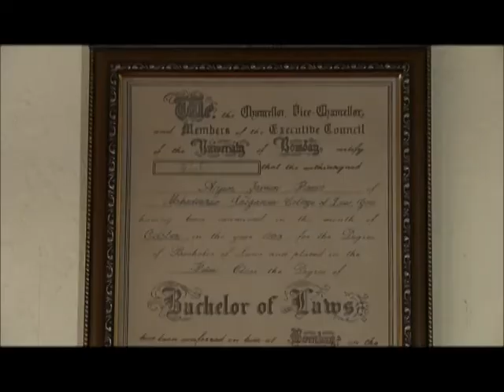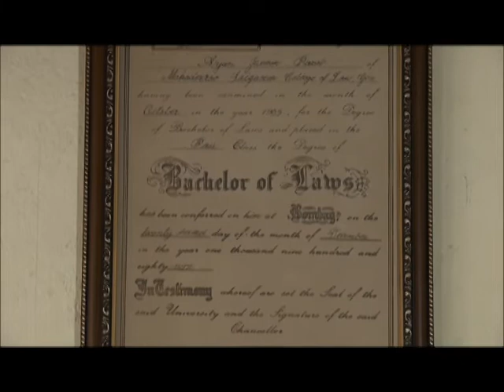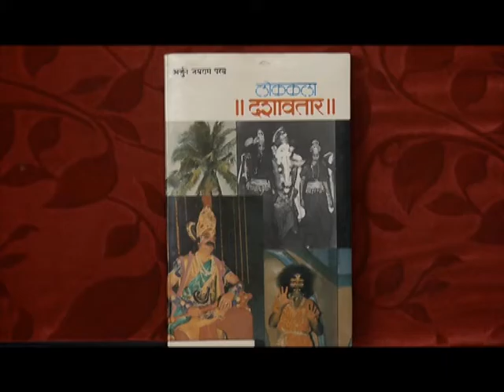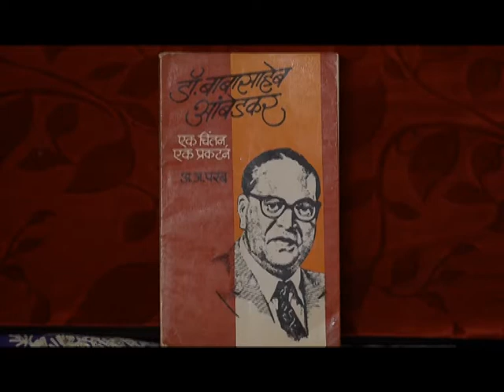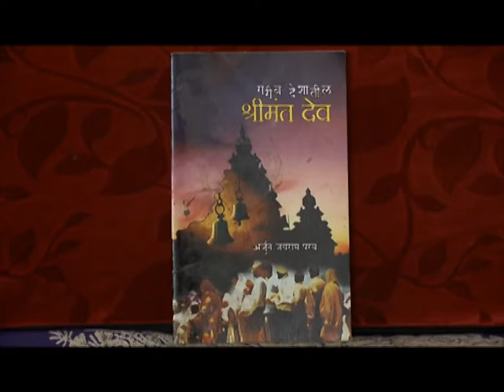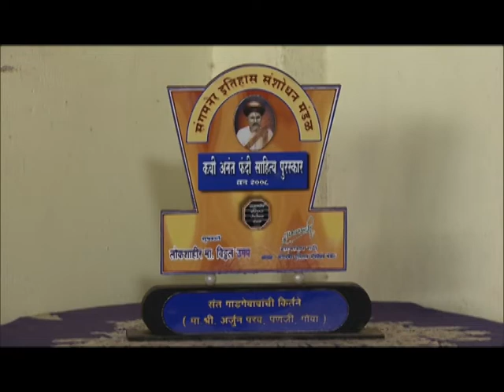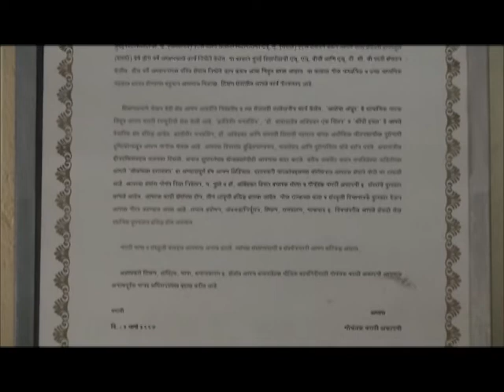Kalavishkar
Interview with multifaceted personality Mr.Arjun Parab by Mr.Ramesh Gawas on his literary and other activities..